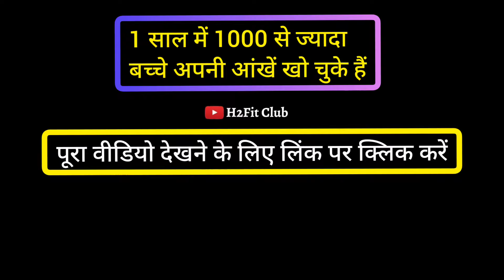Kid's Dite Plan For Eyesight h2fitclub kids health/MobileAddict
मोबाइल से खराब हो रही बच्चो की आँखे।यह रहा बचने का तरीका h2fitclub /kids health/MobileAddict

Improve Kids Eyesight Dite Plan. Kids health/Healthy lifestyle/mobile addiction/h2fitclub/healthcare

Foods that important for kids eyesight.